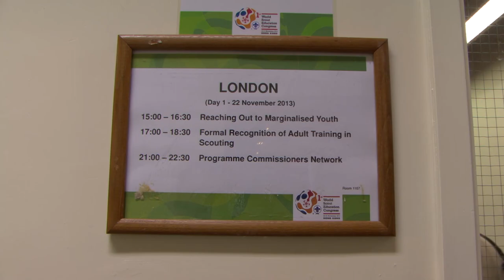WSEC Day 1 Summary clip - World Scout Education Congress, Hong Kong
The 1st World Scout Education Congress will bring people together from over 200 countries and territories where Scouting exists. For three days, participants and experts will share, discuss and debate their experiences and expertise in educational aspects of the Scout Movement.